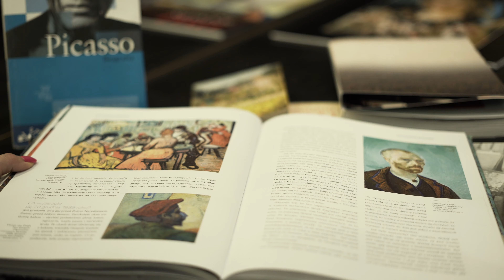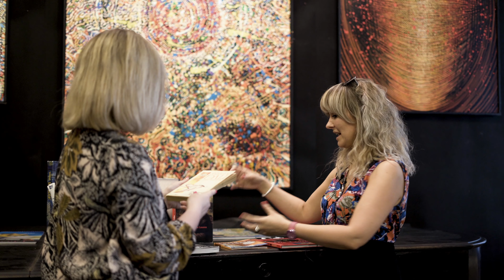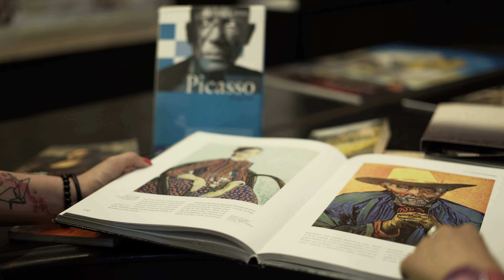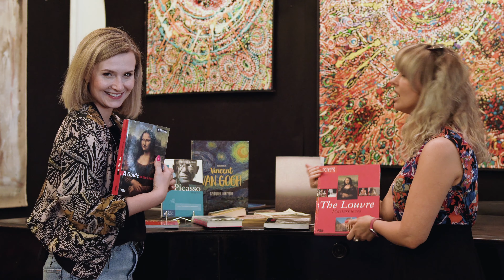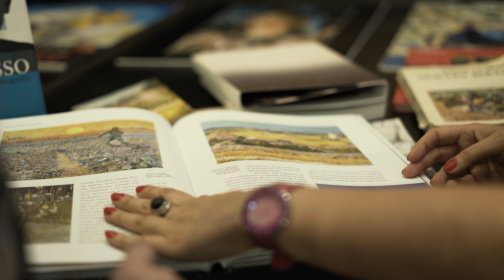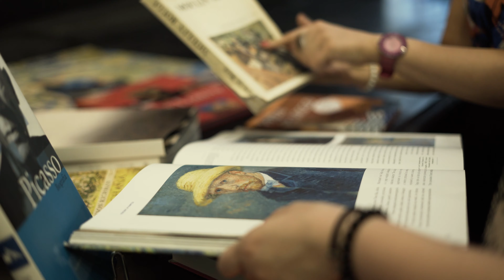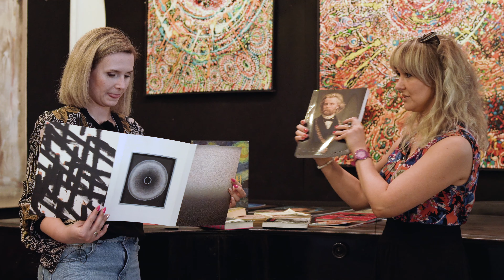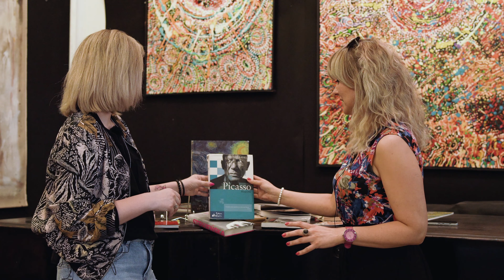Kontemplacja czy kompetencja, czyli po co komu albumy o sztuce - pytam Agnieszkę Kijas.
Agnieszka Kijas, tyszanka, pasjonatka sztuki, autorka książki "Vincent Van Gogh. Człowiek i artysta" oraz podcastu "Dawno temu w sztuce" opowiada mi, dlaczego warto czytać książki o wielkich malarzach.
Dziękujemy za użyczenie przestrzeni Galerii Sztuki Miriam - najstarszej galerii w Tychach, która mieści się na pl. Baczyńskiego 23 (fb: @galeria.sztuki.miriam).
Podcastu Agnieszki szukajcie na Anchor i Spotify oraz na fb: @zasztukowani

Materiał zrealizowano w ramach programu stypendialnego Ministra Kultury i Dziedzictwa Narodowego – Kultura w sieci.
Realizacja filmu: Lolajna (fb: LolajnaFoto, insta: Lolajna)
Zapraszam też na Facebooka (@czytamarta) i Instagram: (@czytamarta)